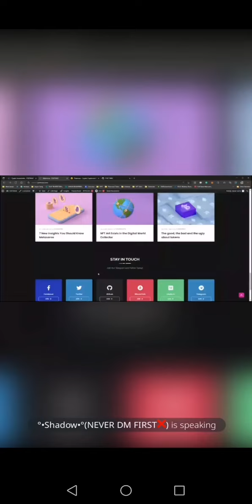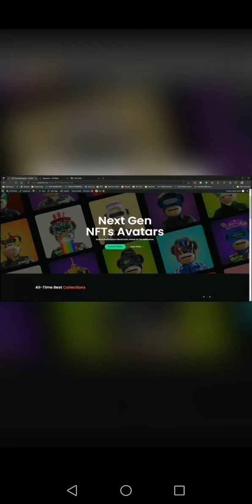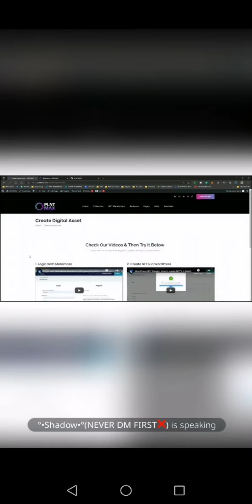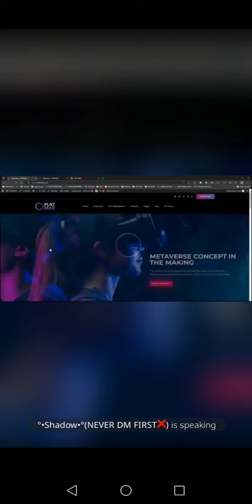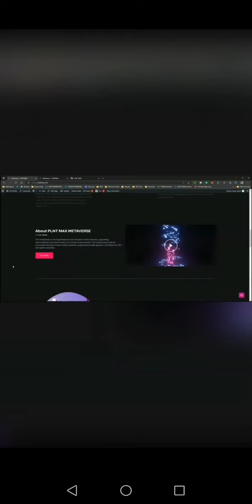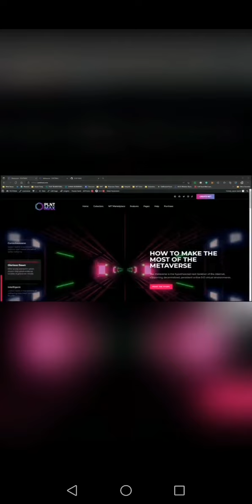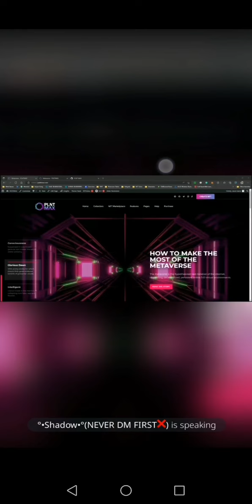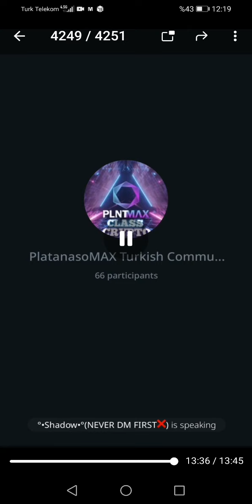english csn l